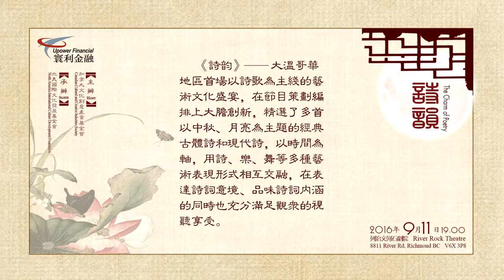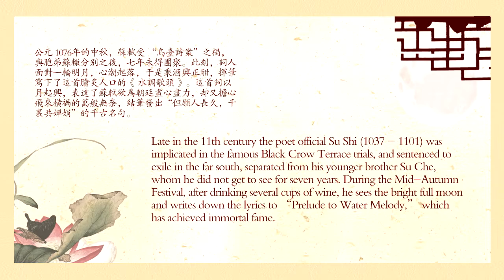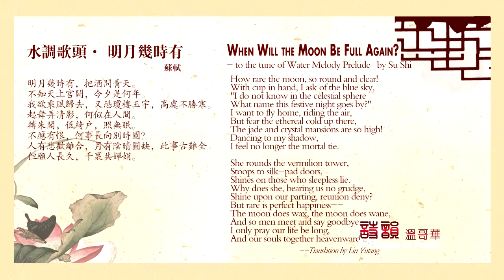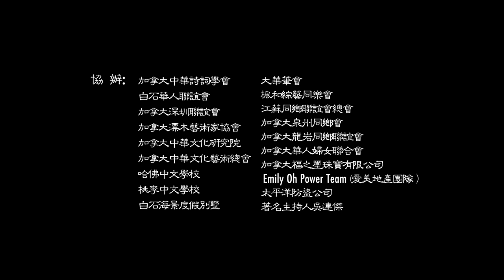The Charm of Poetry, Celebrating Mid-Autumn（8 ）